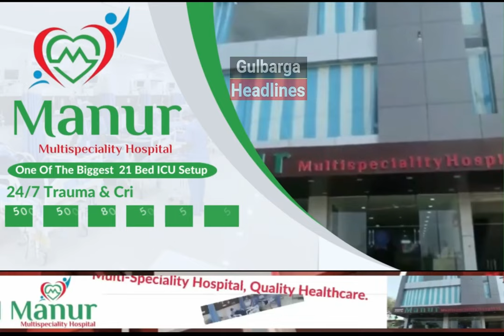Zuberullah Khan Hosts a Meeting at Bishop House on Kotnoor Jewargi Road, Attended by Radhakrishna Ji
Zuberullah Khan Hosts a Meeting at Bishop House on Kotnoor Jewargi Road, Kalaburagi - Attended by Shri Radhakrishna Doddamani, Lok Sabha Candidate,